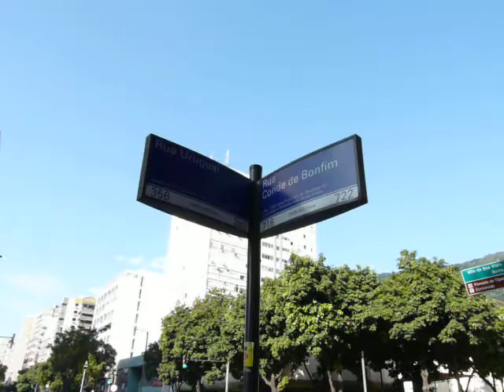Cyclophonica Paisagem Sonora Carioca , Concerto 12, Sons da Tijuca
Em 15 de maio de 2011 a Cyclophonica percorreu o bairro da Tijuca tocando nas principais praças do bairro e nas ruas.
O projeto Cyclophonica Paisagem Sonora Carioca tem o patrocínio da Oi e Secretaria de Cultura do Estado do Rio de Janeiro, com apoio da Oi Futuro
Video feito por Zenon Silveira